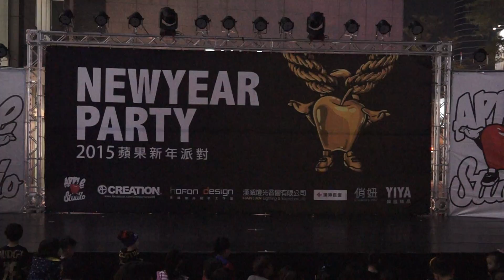2015年『迎新蘋果趴! 年初APPLE PARTY』～29GOOD BOY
主辦單位：蘋果家族兒童街舞